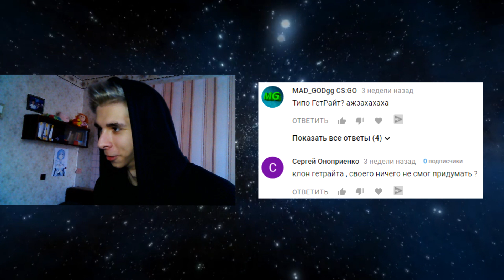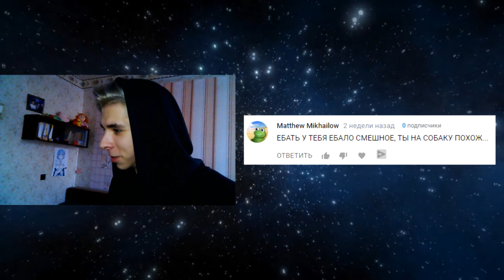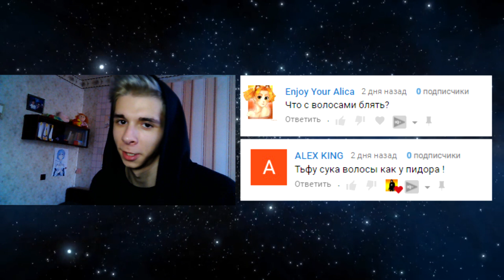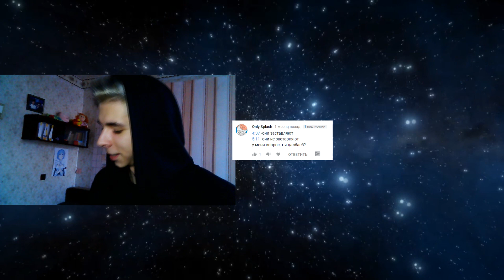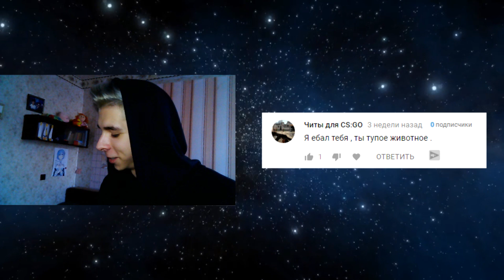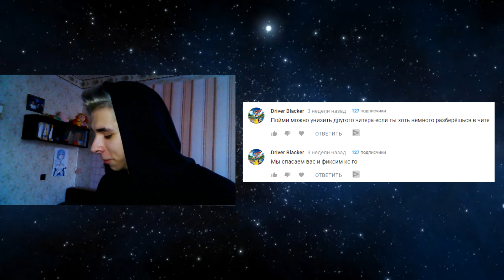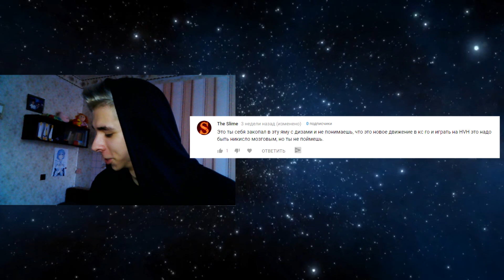Хейтер в здании #1 Почему у меня такой ник?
Читаю комментарии. Рано или поздно, каждый ютубер по кс го сталкивается с хейтом. И канал даже не должен быть связан с cs go, хейтеры были и будут всегда и очень важно относиться к таким людям правильно. itpedia снимал ролики с названием "Дауны ютуба", MANIAC снимал "Мои хейтеры в CS:GO" и я считаю, что такая рубрика рано или поздно должна появиться на любом канале. В видео расскажу, почему у меня ник getlight, о цвете волос, тупых людях и многие поймут, как относиться к хейтерам.